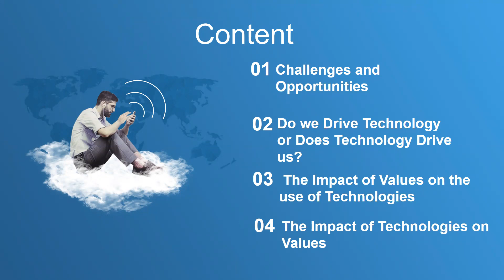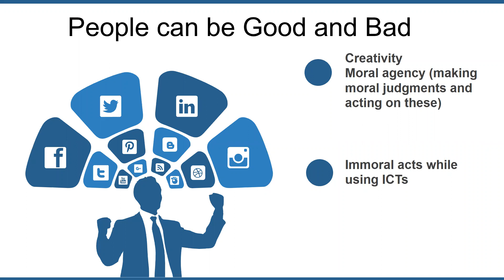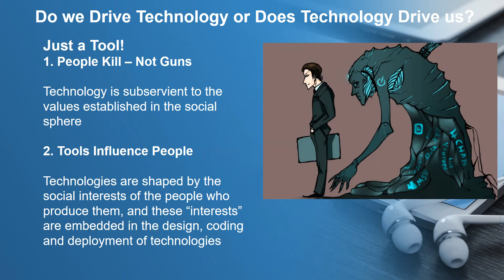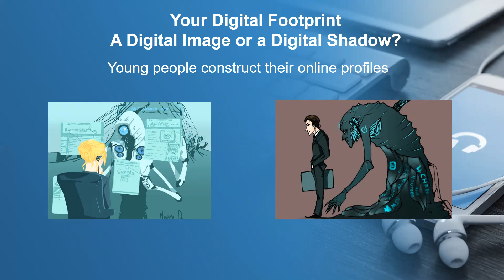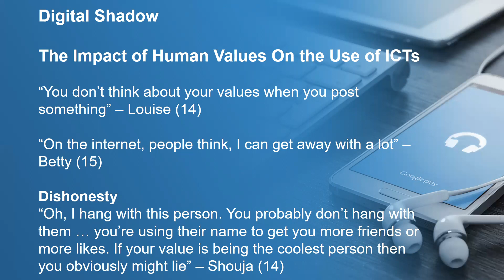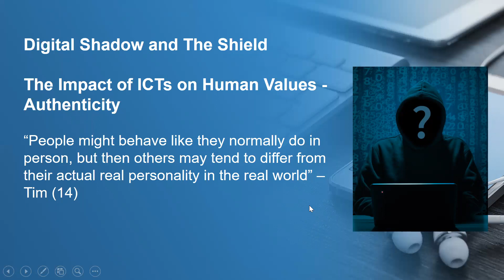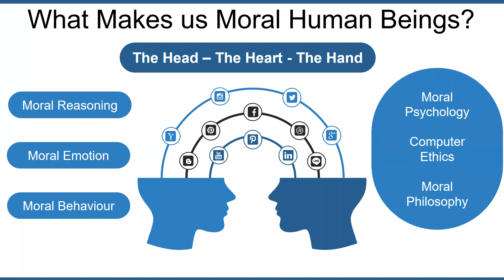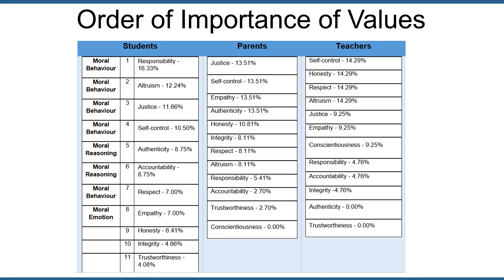1 Introduction to Values in the Digital World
This video explores what makes us moral in the digital world.
Does technology drive us, or do we primarily drive technology with respect to its uses?